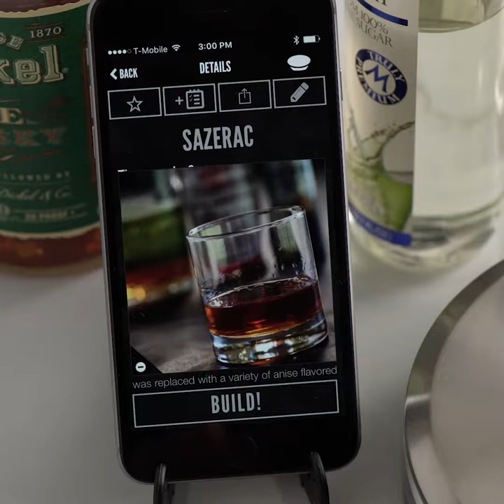Make a Sazerac with Perfect Drink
Ever wondered how to make a perfect Sazerac cocktail? Here's a handy how-to for your Perfect Drink scale.